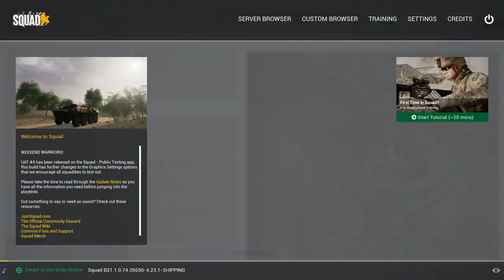Squad Ops | 1 Life Operation: Power Play - Part VI 9-09-2020 w/ MrRaggi PoV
00:00 Round 1 - Militia Briefing
02:54 Round 1 - Live
37:15 Round 2 - Canadian Briefing
41:18 Round 2 - Live